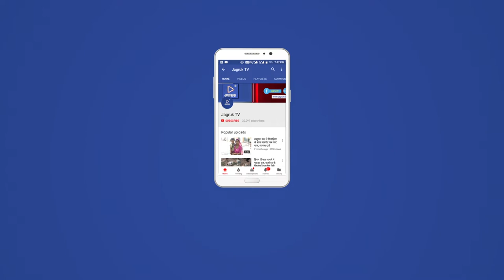JAGRUK TV : पाली : जलदाय विभाग की लापरवाही के कारण हजारों लीटर पानी व्यर्थ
JAGRUK TV - पाली । शहर के दुर्गा कॉलोनी में जलदाय विभाग की लापरवाही के कारण हजारों लीटर पानी व्यर्थ बह गया ।
      स्थानीय लोगों के अनुसार शनिवार को  दिन में पानी सप्लाई के दौरान अचानक मुख्य पाइप लाइन बस्ट हो गई। जिसके कारण लगभग 2 घंटे तक यहां से पानी तेज धार के रूप में व्यर्थ बहता रहा। स्थानीय लोगों ने बताया कि जलदाय विभाग के अधिकारियों को शिकायत करने के पश्चात भी यहां व्यर्थ बहरे पानी की सप्लाई को नहीं रोका गया। जिससे दुर्गा कॉलोनी की आस-पास पास की गलियां जल मग्न हो गयी ।पाइप लाइन बस्ट होने के कारण पूरे क्षेत्र की पेयजल व्यवस्था भी बाधित हुई है ।